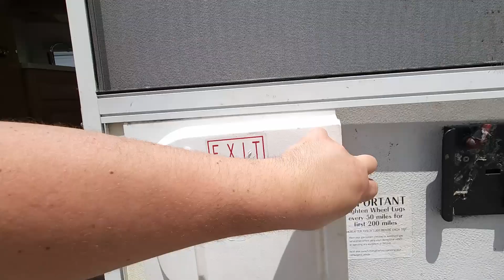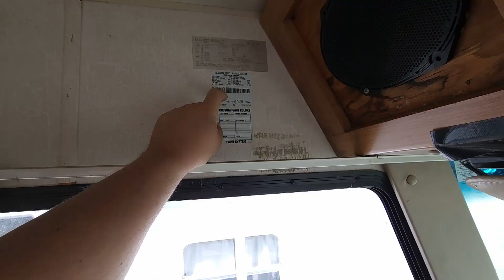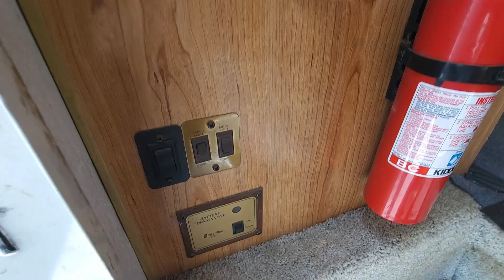Motorhome: A Alternativa de Moradia Econômica nos EUA!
Descubra uma solução de moradia acessível nos Estados Unidos!
Neste vídeo, apresento a você um motorhome como opção de habitação econômica. Embora precise de melhorias, este motorhome oferece todas as comodidades essenciais: fogão, geladeira, exaustor de cozinha, ar-condicionado, chuveiro, banheiro, quarto com 2 beliches (totalizando 4 camas de solteiro), sala e uma mesa para refeições com 4 lugares.

Imagine viver em um motorhome para economizar dinheiro e obter liberdade financeira! Além disso, ao utilizá-lo para viagens, você pode desfrutar de uma experiência confortável e agradável. Comentei no vídeo sobre o custo mensal de aproximadamente $500 para estacionar o motorhome em um terreno, incluindo água, esgoto e eletricidade. Embora essa alternativa possa não ser ideal para famílias com crianças em idade escolar, ela pode ser uma solução interessante para diversas situações.

Assista agora e descubra como o motorhome pode ser uma opção viável para viver de forma econômica nos EUA e construir um futuro financeiro sólido!